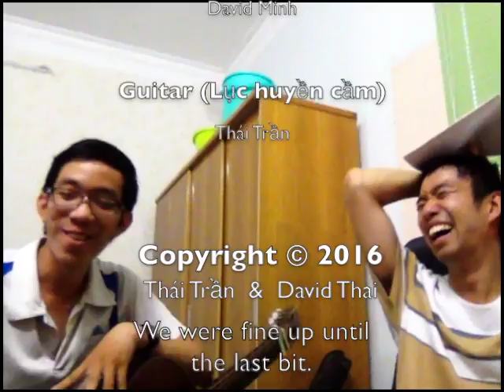Ed Sheeran - Photograph (Acoustic Cover)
My cousin and I performing Ed Sheeran′s Photograph song.
Sorry I stuffed the ending!

Producer (Chủ Nhiệm) - David Minh.
Compiler (Ráp Nối) - David Minh.
Camera Operators (Quay Phim) - Thái Trần & David Minh.

Vocals (Xướng Âm) - David Minh.
Guitar (Lục huyền cầm) - Thái Trần.